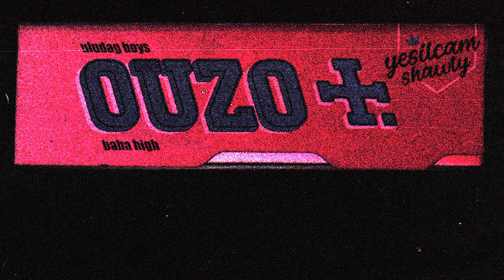Yung Ouzo - Baba High (Official Audio)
Lyrics by Yağız Ünlüer
Produced by Tanerman
Produced by Nushadow

Vocals: Yağız Ünlüer

Mix & Mastering: Lex Barkey

Visual Artist:  Gomez Shinez

Executive Producer: Rıza Okcu

►Lyrics:
Baba high
Uçtum havaya
Tek gecede elli ** kafadan
Konum havada
Atamam
Agalarla falan baba vibe

Dünden beri iyi kafam bunu anlayaman
Bi’ gram uyku yok ama gramları al
Bebek Antalyalı yapma bi’ naz
Gerek yok kampanyaya her şeyi al ona

Dur
Makyajını tazele fenti bi’ ruj
Banka falan muhasebe bunları sal
O işler bende sen keyfine bak

Sen keyfine bak bebek
Kimse olamaz bize hiç muhalefet
Agam dağıtır paketler mahallede
İster benzesin hesabı Suarez’e
Ama maalesef
Ama maalesef değil bu yol temiz
Agaların cepleri şişik obelix
Tek bi’ hedef sınırsız Don Perri
Tek bi’ hedef diggi hadi go get it

Baba high
Uçtum havaya
Konum havada
Atamam

Baba high
Uçtum havaya
Konum havada
Atamam

Baba vibe
Çift bardak
Kulüp seviyorum beni göremezsin barda
Bana altı sana bir diggi zarda
Canım çekerse getirirler fizandan
Getirirler fizandan
Coke light dardan
İnşallah çıkacağız bi’ gün dardan
Kim sallar seni sence de aslan
Kim varsa yanımda ona pasta

İçki falan
Moruk viski şarap
Yok yok bizim masada
Benz araba gider havada
Yok şoför sürer agalar

Baba high
Uçtum havaya
Konum havada
Atamam

Baba high
Uçtum havaya
Konum havada
Atamam